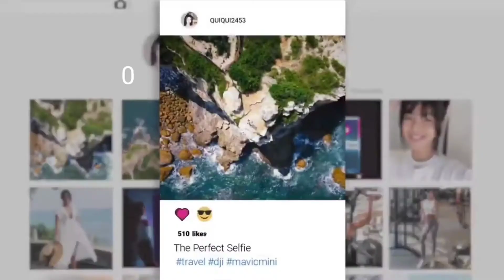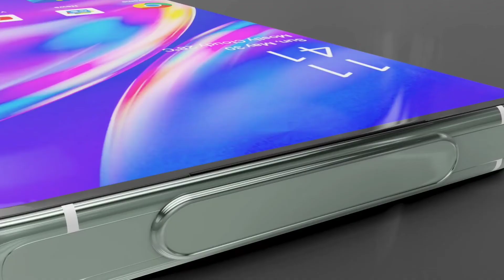vivo drone phone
Yor Queries -

vivo drone phone unboxing
vivo drone phone price
vivo drone phone price in india
vivo drone phone vedio
vivo drone phone name
vivo drone phone status
vivo drone phone unboxing price in india
vivo drone phone rs
vivo drone camera phone
vivo flying drone camera phone
vivo flying drone phone
vivo flying drone camera unboxing
vivo flying camera phone
vivo flying drone camera mobile
drone phone
vivo flying drone
vivo flying drone camera
vivo flying drone camera price
vivo drone camera
worlds first flying drone camera phone
vivo drone phone camera

About vedio -

Hello friends mera name hai tausif aur apka hamre youtube channel me swagat hai iss vedio me hamne apko bataya hai vivo drone phone ke bare me usame kya feature hai vivo drone phone indian rupees me price kitna hai hai aur iss mobile ka ap look dekh sakte hai vedio me bahot premium look hai iss mobile ka
ummid karta hu vedio apko samjh aya hoga
dhanyabaad

Hello friends my name is tasif and your friend welcome to youtube channel in this video we have told you about vivo drone phone how much is the price in vivo drone Indian rupee and you can see the look of this mobile in this mobile
 I hope you have understood
 blessed